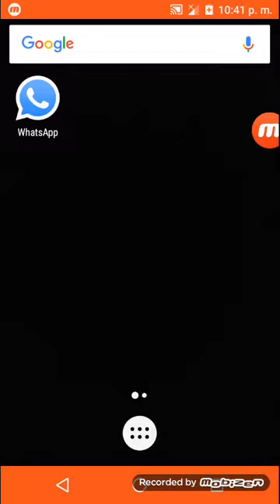TERRARIA 1.3 EVENT LUNAR MOND LORD